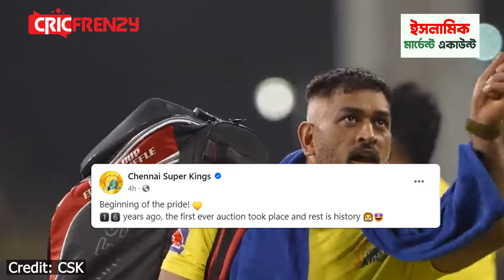আইপিএলের প্রথম ম্যাচেই মাঠে নামবে মুস্তাফিজের চেন্নাই, ফিজকে পাওয়া নিয়ে রয়েছে শঙ্কা।দিনক্ষণ চুড়ান্ত।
আইপিএলের প্রথম ম্যাচেই মাঠে নামবে মুস্তাফিজের চেন্নাই, তবে ফিজকে পাওয়া নিয়ে রয়েছে শঙ্কা। আইপিএল শুরুর দিনক্ষণ চুড়ান্ত।